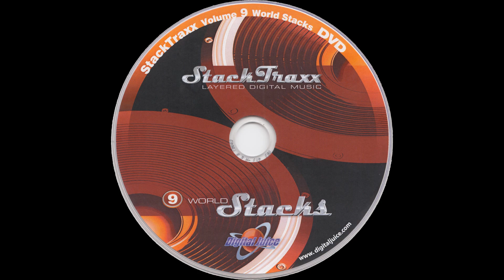Solitude - 0:15 — StackTraxx Volume 9: World Stacks (D.V.D. Album) — Audio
StackTraxx Volume 9: World Stacks (D.V.D. Album)
Audio
Solitude - 0:15

● Title — StackTraxx Volume 9: World Stacks

● Year — 2005

● Program Name: Juicer 3 {Version 3.90  Build 119}

● Type - Audio

● Extension - .flac

● Channels - Stereo

■ SPECIAL THANKS

● Product Source

○ Seller: VINTAGE VARIATIONS (Peter Falconer)

○ Item

■ MEDIA TAGS